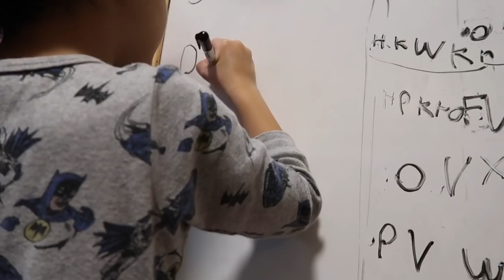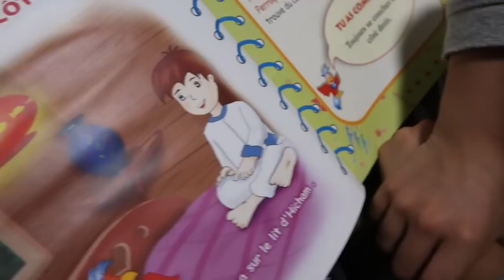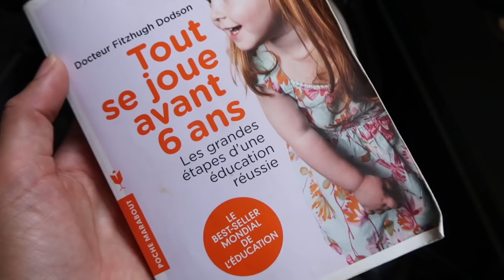ROUTINE D'UN SOIR AVEC 3 ENFANTS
c'est la nouvelle version

MON MATERIEL
Ma camera

10 % de remboursement directement sur votre carte de credit